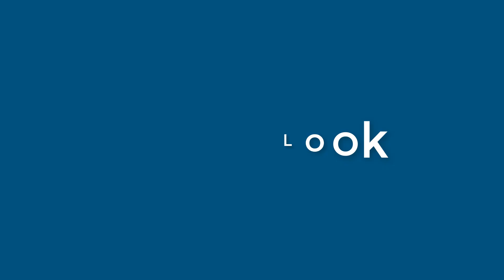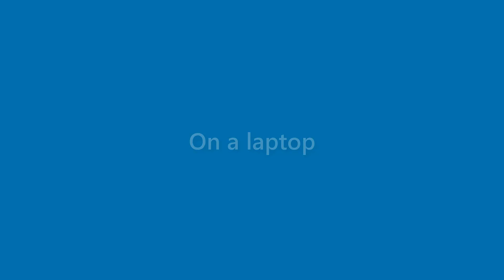Jeffery Crosby - appearance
Name Look - Jeffery Crosby - appearance. In this video we present "Jeffery Crosby" name look and feel in various scenarios.
This video will cover:
How does "Jeffery Crosby" look as a personal letterhead?
How does "Jeffery Crosby" look on a business card?
How does "Jeffery Crosby" look on a computer/laptop screen?
How does "Jeffery Crosby" look with different background colors?
How does "Jeffery Crosby" look with various fonts?